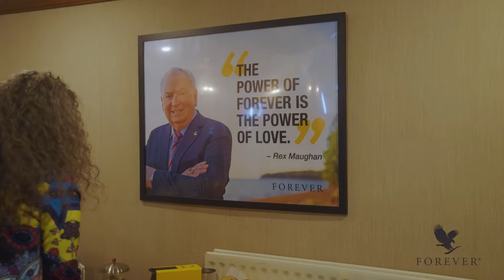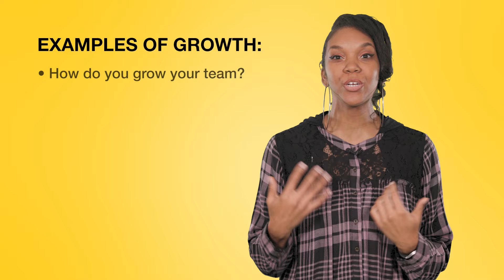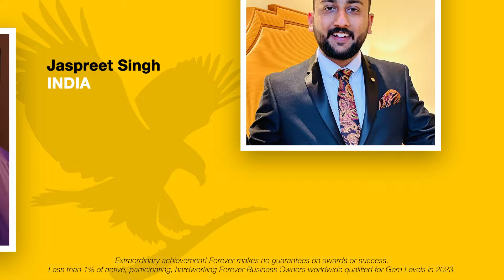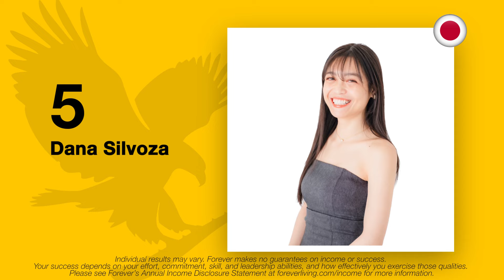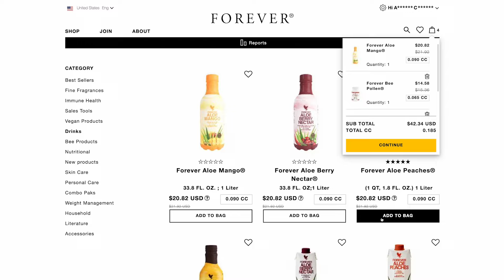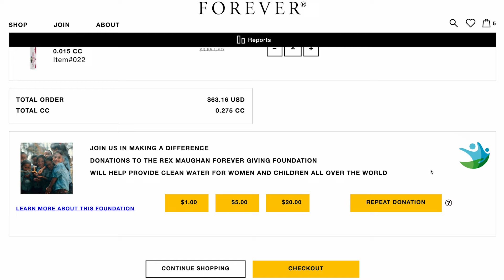Forever Matters - Episódio 10 de 2024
Todos os meses um novo vídeo com atualizações sobre o mundo Forever!
Para colocar a legenda em português basta ir no ícone ajustes e colocar a opção de traduzir automaticamente - Português.